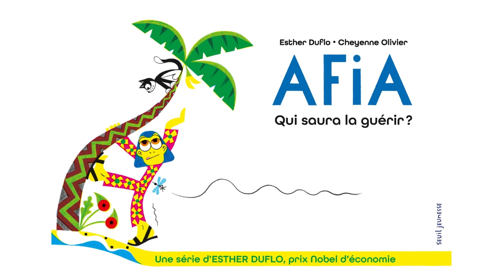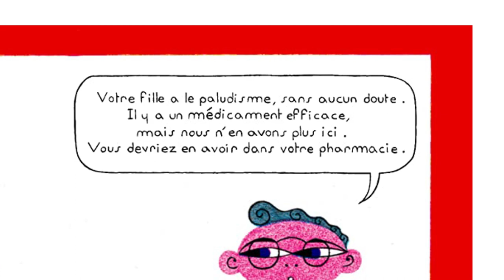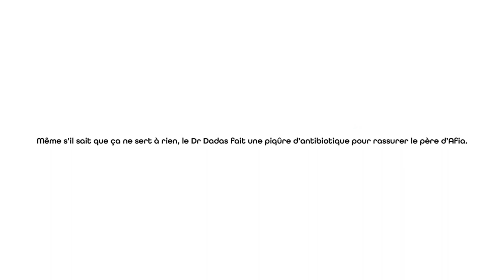Esther Duflo explique la pauvreté aux enfants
Après avoir publié des ouvrages sur ses recherches qui visent à éradiquer la pauvreté et pour lesquelles elle a reçu en 2019 un prix Nobel d'économie, Esther Duflo publie une série de cinq albums pour expliquer la pauvreté aux enfants. De passage à Paris pour le Salon du livre et de la presse jeunesse à Montreuil (93), début décembre 2022, elle a détaillé la manière dont elle a travaillé pour concevoir ses nouveaux albums destinés aux enfants... et à leurs parents ! Elle raconte aussi en quoi son expérience chez les Eclaireuses et Eclaireurs Unionistes de France a pu nourrir cette envie d’écrire pour les enfants.